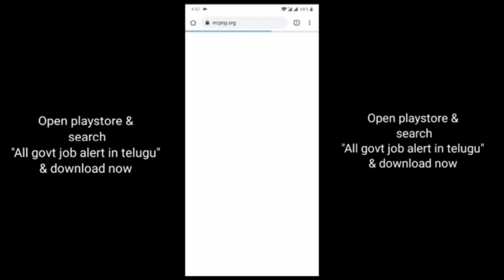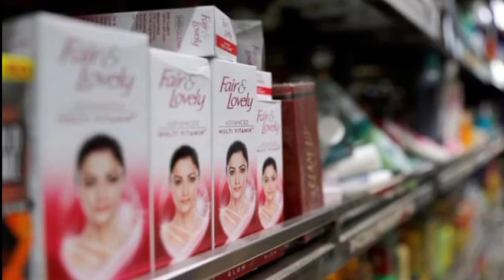Packing Business Start From Home | New Business Idea | Latest Jobs